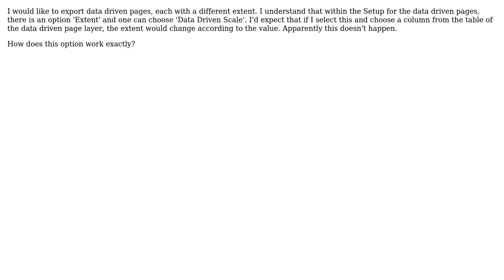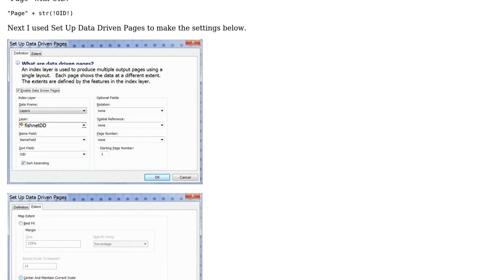GIS: Varying extent of each data driven page using ArcGIS Desktop?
With thanks & praise to God, and with thanks to the many people who have made this project possible! You are responsible for your own actions.